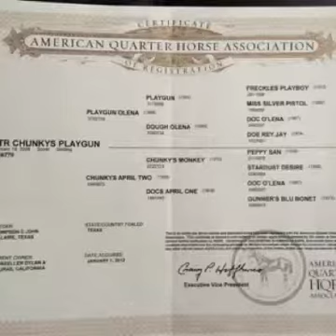Lot 13-CTR CHUNKYS PLAYGUN